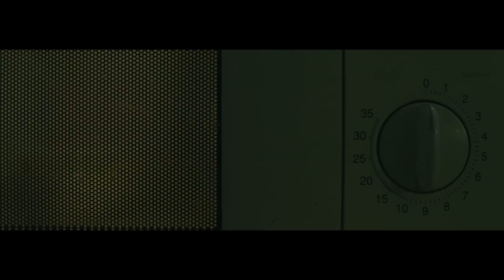THE WOMAN IN WHITE ᴴᴰ - Die Frau in Weiß (Horror Short Film)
The Woman in White - Full Movie with Subtitle
Die Frau in Weiß - Ganzer Film

Krassi Hvartchanov - Nessebar Leipzig/Markleeberg

STORY & DIRECTOR
Marcus Weigelt

CAMERA OPERATOR & EDITOR
Ferry Kaupisch

CAST
Vince - Dustin Hillner
Jason - Marcus Weigelt
Paul - Costel Argesanu
Tara - Peggy Krahl
Woman in White - Diana Bilinski & Sandra Krüger

SOUNDS
Freesound.org

SOUND DESIGNER
TM-STUDIO - Torsten Marasus
Ferry Kaupisch

SOUND EDITOR
TM-STUDIO - Torsten Marasus

MUSIC

Soundtrack
by
TM-STUDIO - Torsten Marasus

Mist and Clouds
Idea

Ross Sea Party
 by Sleep Out

Midnight run
The Day I Die
Chillaxing with the Saxing
Mary Marches Down to Hell
 by Teknoaxe

Otherland
 by MAGIX

Look into the abyss
 by Crypt of Insomnia

Strings3
 by Hoerspielwerkstatt

2015